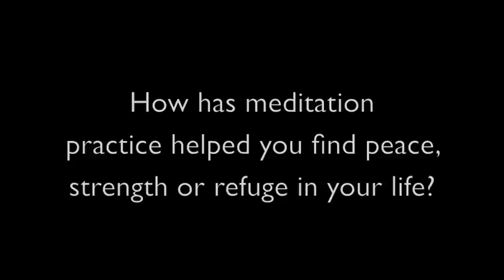Finding True Refuge - Jonathan Foust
Jonathan tells a compelling story of being on a month long silent retreat,  getting horrible pain in his back that no yoga, deep relaxation or visualizations would resolve. Only after surrendering to the pain and as it turns out a deep seeded betrayal from years before, did the pain subside.